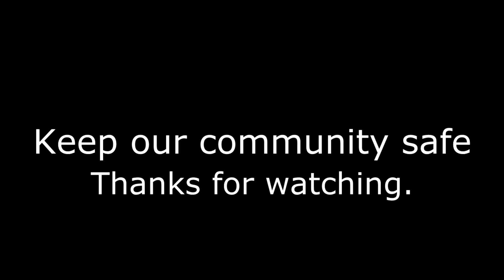Spring Time Emergencies - Ep.33 - Emergency Services in Scotland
Or rather "spring": yes that is snow in the first clip!!! On to the clips; I introduce my first clip of the Scottish Emergency Rider Volunteer Service (albeit, not with blue lights), as well as a usual mash-up of ambulances and fire tenders!

0:00 - Peugeot model ambulance making it's way past the city hospital in the sleet!
0:12 - Another Peugeot ambulance, heading to the hospital this time.
0:24 - Less than a few hundred yards down the road, there is a Ford Transit ambulance also heading towards the hospital.
0:37 - A Scania Driver Training Unit on blue lights in Dalkeith
0:56 - A Skoda Octavia of the Scottish Emergency Rider Volunteer Service stopping off for fuel. Hibblejaybob